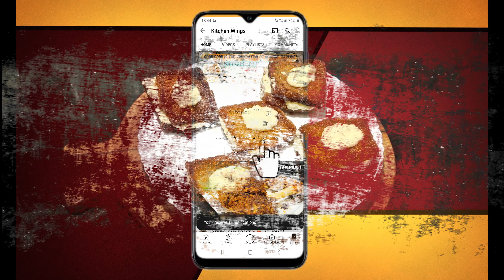BREAD MITHAI😍😋| AT HOME 🏠| KITCHEN WINGS | BY SAIMA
IN TODAYS VIDEO WE ARE MAKING BREAD MITHAI WHICH IS VERY TASTY AND EASY TO MADE🤩.

HELLO FRIENDS I  AM SAIMA AND I WELCOME YOU ALL TO MY CHANNEL KITCHEN WINGS. COOKING IS MY PASSION. THIS CHANNEL IS ABOUT TASTY DELICIOUS AND YUMMY FOOD THAT CAN BE MADE EASILY AT HOME  I TRY TO CREATE VIDEOS THAT ARE REALLY SIMPLE AND EASY.